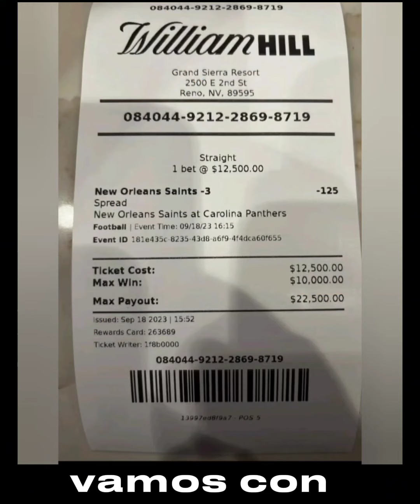PARLEY PREMIUM,VIP 2 DÍAS ✅ PRONOSTICOS MLB UCL PARA HOY 3🎁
DEPORTIVOS PARLEY PARA HOY 20septiembre 2023 PARLAY GRÁTIS , MLB , FOOTBALL ,Apuestas deportivas,PREDICCIONES, MLB PICKS TODAY 3🎁 GRATIS

Pronosticos MLB para hoy 20/09/2023
Datos MLB para HOY 20/09/2023
Predictions MLB Picks TODAY 20/09/2023
Betting Picks parlay 20/09/2023

PRONÓSTICOS DEPORTIVOS PARLEY PARA HOY 20 septiembre 2023 PARLAY GRÁTIS , MLB , champions league,Apuestas deportivas,PREDICCIONES, MLB PICKS TODAY 3🎁 GRATIS

Ganancias de 19 septiembre 2023
PLAN básico 👁️💲✅
Plan premium 👁️ DOBLETE ✅💲2 días
PLAN VIP 👁️ DOBLETE ✅💲2 DÍAS
Plan MLB ⚾ DOBLETE ✅💲2 DÍAS
PLAN Football ⚽ ✅💲2 DÍAS
DIRECTA ILUMINADA 🤑✅5 DAYS
Parley grátis 3/2❌🎁

NUEVO INSTAGRAM ⬇️

REGALO ABIERTO DEL DIA :
FÚTBOL ⚽ : Arsenal+1,5 Over
MLB ⚾: Kansas city +8,5 OVER
Football ⚽: Leicester city +2,5 Over
DATERO ILUMINATI ️